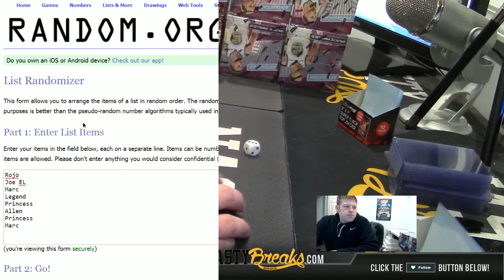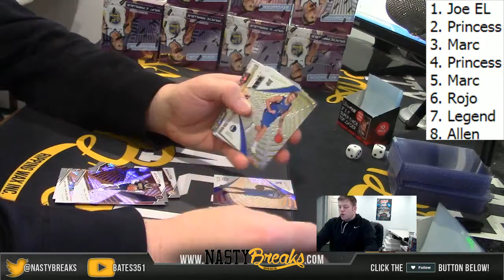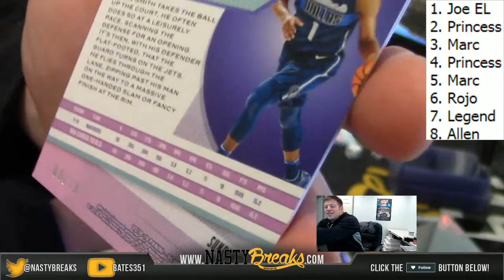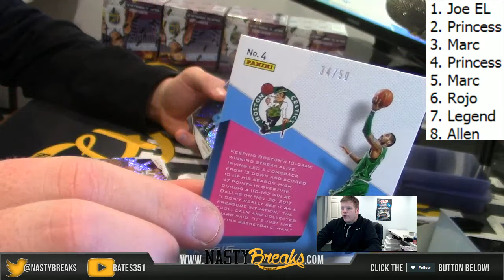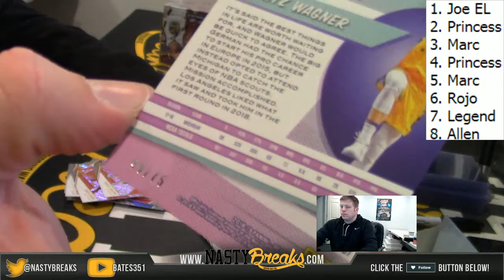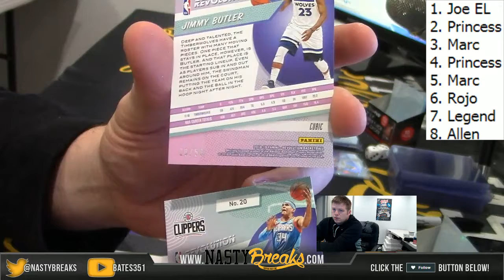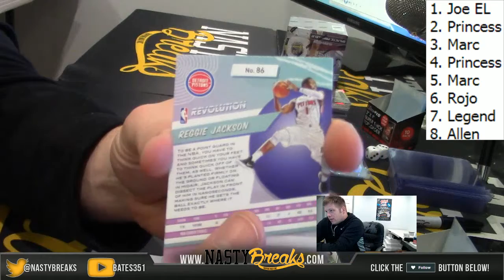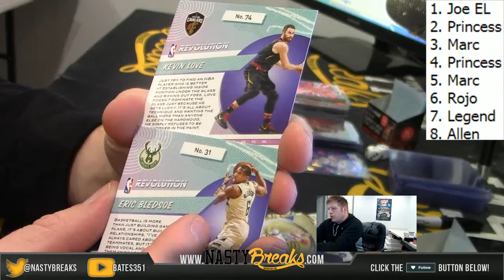2 12 19 2018 19 Revoluion 8 Box War #1